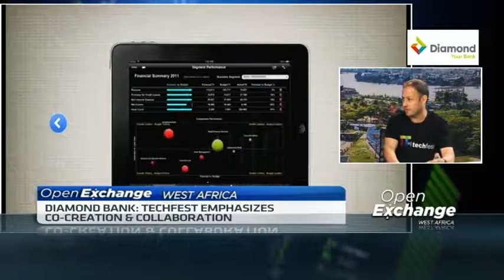Diamond Bank readies to host tech community in Nigeria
As Diamond Bank prepares to host the tech community in Nigeria, the tier-2 bank says the TechFest platform will be a catalyst for Nigeria's growth engine and connect entrepreneurs to investors and venture capitalists. Rob Giles, Head of Retail Banking business at Diamond Bank joins CNBC Africa for this discussion.